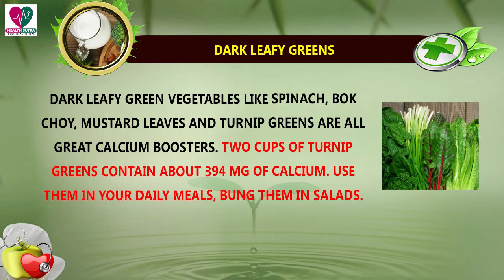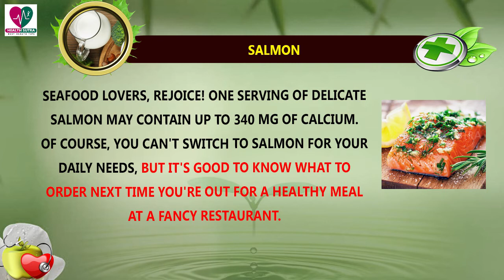6 Foods That Contain More Calcium Than a Glass of Milk || Health Sutra - Best Health Tips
6 Foods That Contain More Calcium Than a Glass of Milk || Health Sutra - Best Health Tips